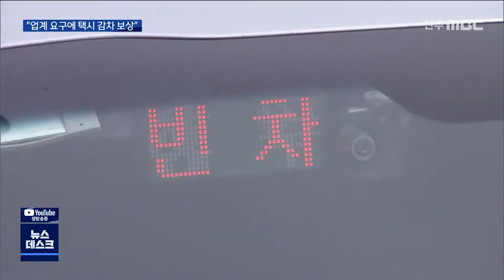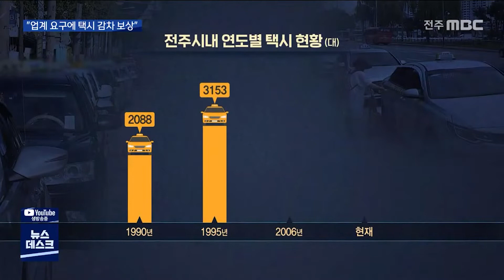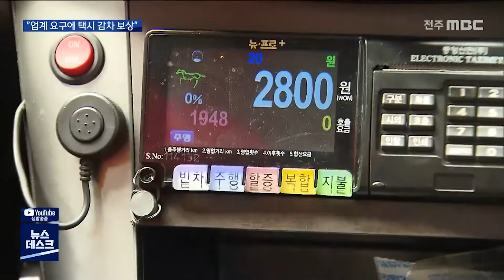[뉴스데스크] "택시 감차에 180억".. 예산 낭비 논란 | 전주MBC 211114 방송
택시 과잉 공급으로 택시업계가 어렵다며
전주시가 600대 가까운 법인 택시 감차를

그런데 한 대당 3천만 원 가량의 보상금을
지급하기로 해 논란입니다.

감차에 180억에 달하는 재원이 소요되는데,
시민들은 업계의 자율적인 구조조정이
우선 아니냐는 지적입니다.

전주시가 최근 밝힌 택시 감차와 보상금
지급 계획,

개인택시와 법인택시 3천858대 가운데
586대가 과잉 공급된 것으로 보고
10년에 걸쳐 이들 면허를 환수한다는 겁니다.다.

한 대당 2천950만 원의 보상금을 지급하는
조건으로 법인택시 회사를 대상으로 연말 안에
60대의 감차 신청을 접수할 예정입니다.

이강준 전주시 시민교통본부장
택시업계에서는 코로나19와 승객 감소로 인해서 경영이 많이 어렵습니다. 이번 감차 보상으로 해서 경영 활성화에 도움이 될 것으로...

하지만 10년간 180억의 보상금이 소요될
전망이어서, 시민들은 납득하기 어렵다는
반응입니다.

경기 침체와 코로나19로 인한 택시업계의
어려움은 알지만 지자체 예산으로
면허 반납을 보상할 일은 아니라고 말합니다.

임명숙 시민
제 생각은 업계에서...업계에서 자율적으로 없애야...시민이 왜 그걸 부담해야 하는지 모르겠어요.

실제 전주시내 택시는
1990년 2천여 대에서 95년에 3천여 대로
2006년에 4천 대로 몸집을 계속 키웠습니다.

97년 동계U대회 개최와 도시의 성장을 이유로
택시업계의 요구에 따라 면허를 무료로
발급해줬기 때문인데 이제와서 막대한 재원을
들이는 것이 합당하냐는 지적입니다.

이문옥 전주시민회
처음에 납부한 돈이 없거든요. 업계가 자율적으로 택시를 감차하는 게 맞지. 전주시가 100억, 200억 들여서 지원을 한다는 것은 예산 낭비의 소지가 아주 큰 거죠.

게다가 현재 법인택시 천5백여 대 가운데
397대가 기사를 못 구해 사실상 휴업상태,

감차 보상이 아니라 휴업 보상과 다름없어
실효성도 의문입니다.

전주시는 이런 문제점을 알고 있지만
업계의 지속적인 요구로 부득이 감차 보상을
추진하고 있다고 밝혔습니다.

MBC NEWS 유룡입니다.